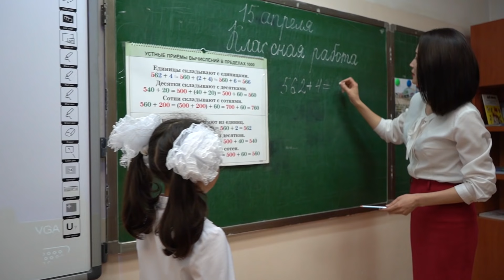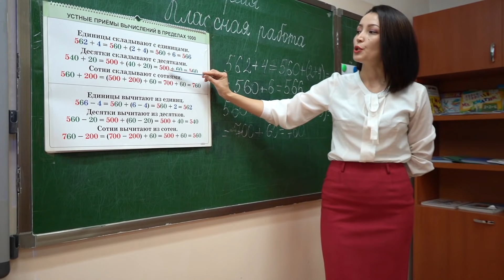DANA / "Ұстазым менің"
Барлық ұстаздарыма арналады.
Әнін жазған Арман Дүйсенов
Сөзі Бекарыс Шойбековтікі